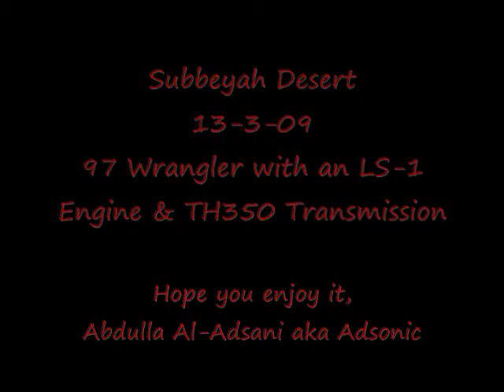Jeep TJ LS1, TH350 & 4x4 in Subbeyah, Kuwait 13 3 09 # 2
If you are into off-roading, then you cant go wrong with Subbeyah desert. It has a lot of dunes and canyons that will thrill even the wildest riders.